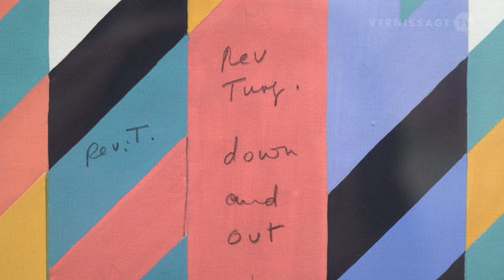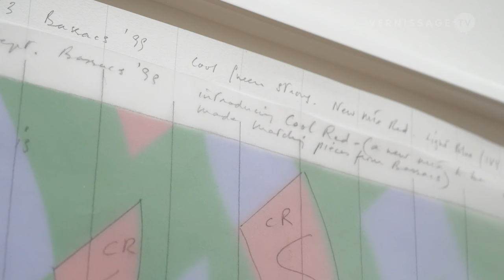Bridget Riley at Zentrum Paul Klee, Bern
The exhibition 'Bridget Riley: Looking and Seeing, Doing and Making’ at Zentrum Paul Klee in Bern (Switzerland) has its focus on the twenty-year period that followed a visit the British artist Bridget Riley (b. 1931) made to Egypt in 1979. This trip had a profound effect on the development of her color work.

For her solo exhibition at Zentrum  Paul Klee, Bridget Riley has selected paintings from her own collection. They provide vital insights into how the working processs unfolds through practice. In support of this, the exhibition includes rarely shown preliminary work, drawings and studies, which reveal Bridget Riley’s day-to-day life in her studio.

Bridget Riley is one of the most prominent representatives of post-war abstract painting. With precision, playfulness and a vigorous spirit of enquiry, her work, which has received numerous distinctions, explores the dynamics of form, colour, space, and perception. The exhibition at Zentrum Paul Klee in Bern runs until August 21, 2022.

Bridget Riley: Looking and Seeing, Doing and Making’ at Zentrum Paul Klee in Bern (Switzerland). Press preview, June 8, 2022.